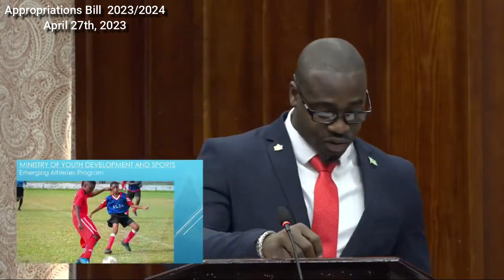Hon. Kenson Casimir presentation on the Appropriation Bill 2023/2024